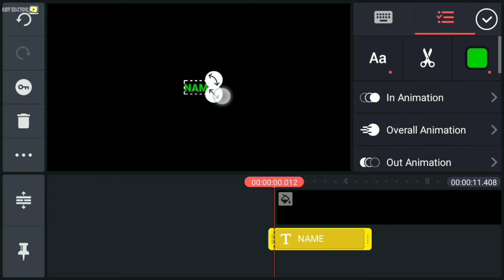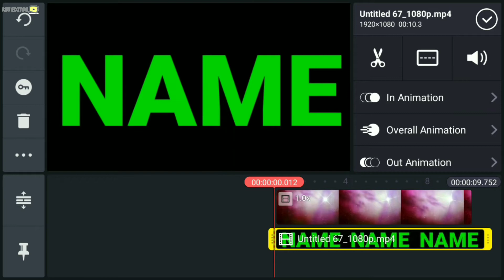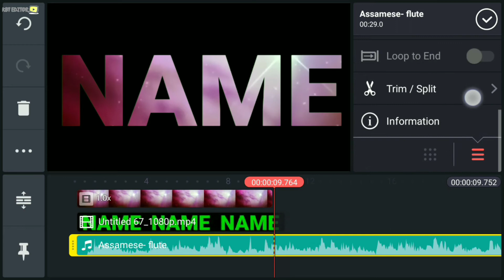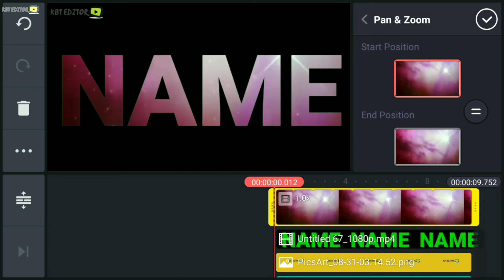NameIntro | KineMaster Main Apne Name Ka Video Kese Banaye